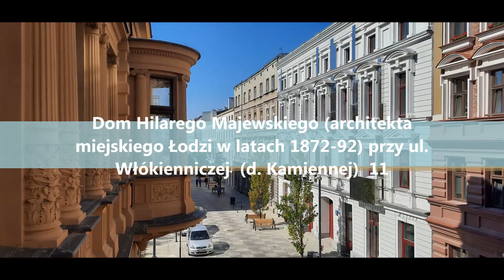Dom architekta Łodzi Hilarego Majewskiego, przy ul. Włókienniczej (d. Kamiennej) 11 - Fotorelacja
Hilary Majewski to jeden z najbardziej znanych łódzkich architektów, a jego dom stoi przy ul. Włókienniczej 11, gdzie mieszkał i pracował. Przez dwadzieścia lat Hilary Majewski pełnił funkcję architekta miasta, stworzył projekty największych łódzkich zabytków, m.in. pałaców Edwarda Herbsta przy ul. Przędzalnianej i Juliusza Heinzla przy ul. Piotrkowskiej 104, przędzalni Izraela Poznańskiego przy ul. Ogrodowej, kolonii domów robotniczych na Księżym Młynie, czy zabudowy pasażu Meyera, obecnej ulicy S. Moniuszki.